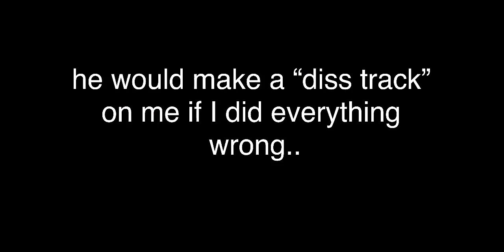SushiNewb’s Comeback Montage..